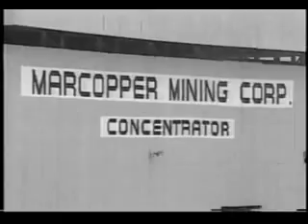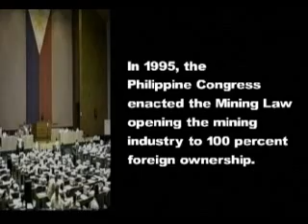Moving Mountains 1 of 5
PhilRights' Documentary on the effects of Mining Corps.